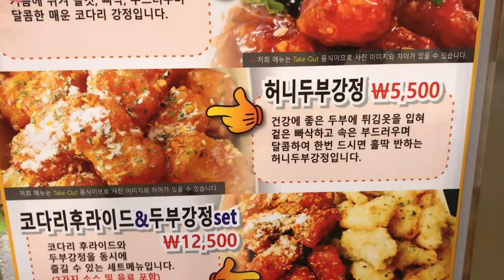20170702 Rainy 1st ride of the Fuji Touring Bike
The Korean Adventure continues with a Rainy 1st ride of the Fuji Touring Bike along the Hahn River on the 4th of July Weekend!!